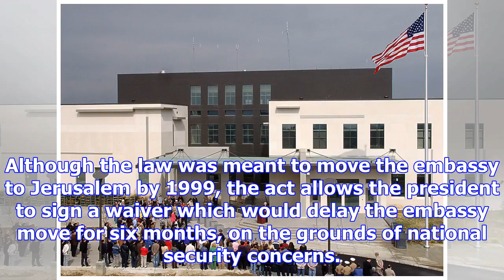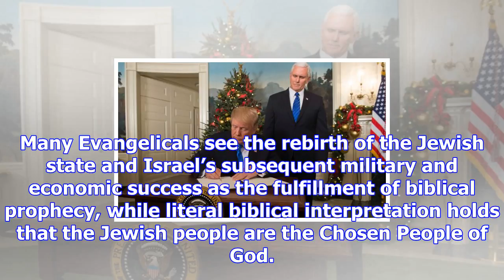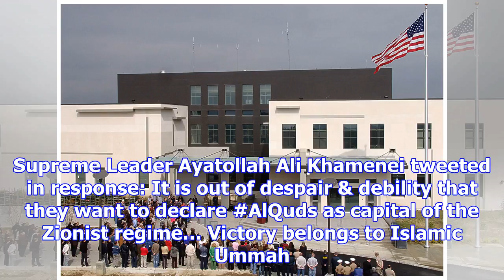Trump declares jerusalem as the capital of israel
Donald Trump makes the highly anticipated announcement about the move related to the future US Jerus...